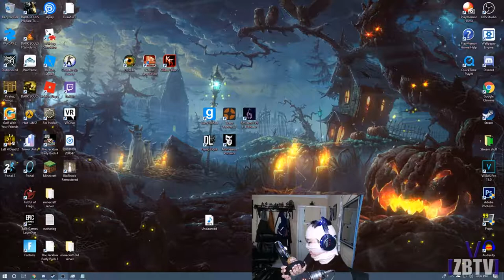Beanboozled.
Not again!

Music in the video:

Paper Mario TTYD - Twilight Town
Paper Mario TTYD - Creepy Steeple